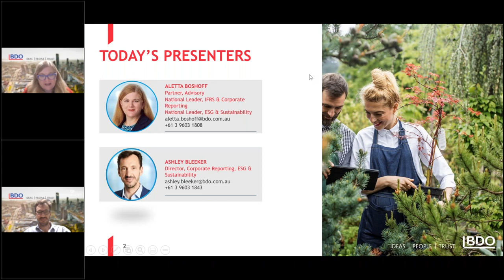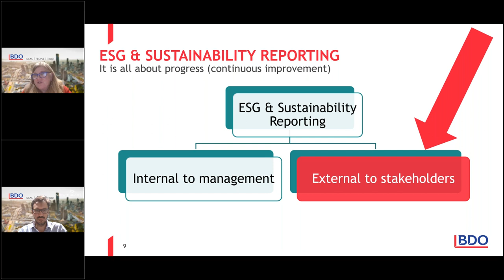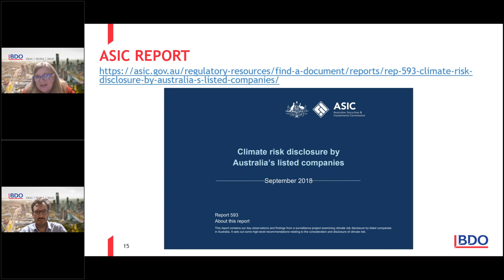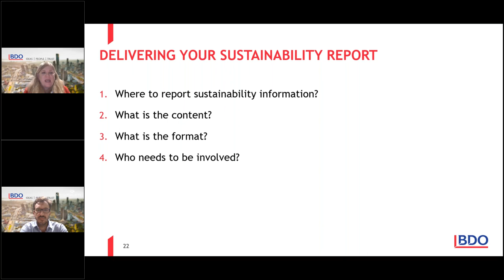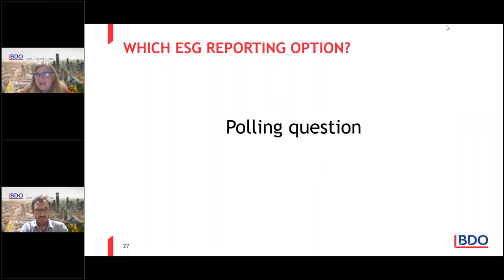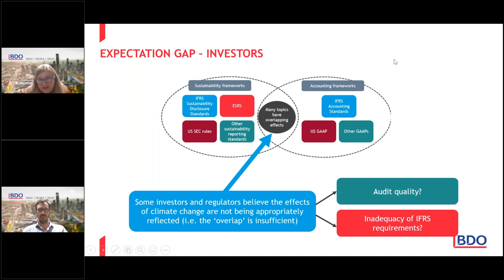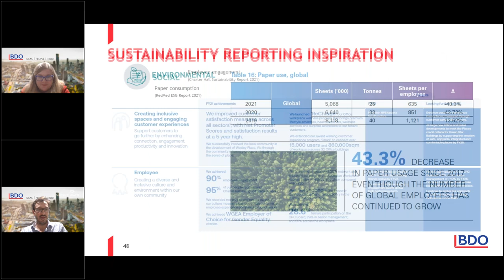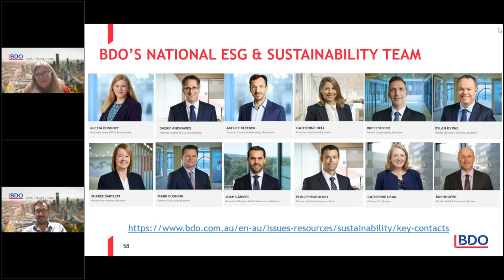ESG webinar: Preparing and finalising your Sustainability Report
In this webinar, we examine how to put your best ESG foot forward on your corporate reports, including agreeing format and content, developing drafts, gathering feedback and managing stakeholder expectations.

Presenters:
- Aletta Boshoff, Partner, National Leader, IFRS & Corporate Reporting National Leader, ESG & Sustainability
- Ashley Bleeker, Director, Corporate Reporting